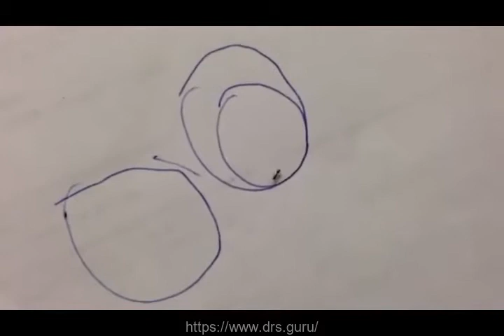Fear is an illusion